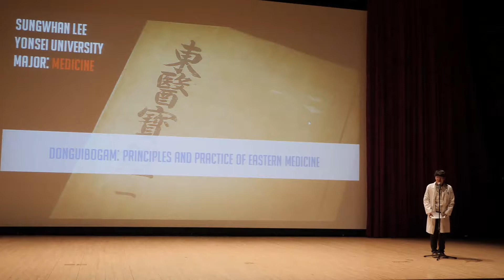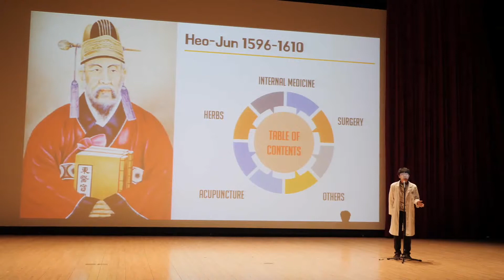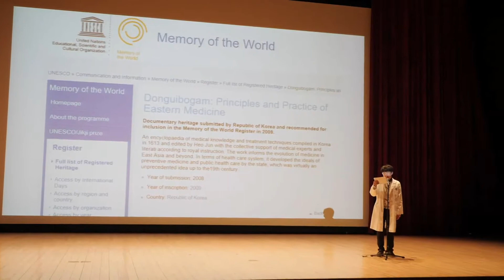2017 전국학생 세계 문화유산 외국어 해설 경진대회-영어 연세대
2017 전국학생 세계 문화유산 외국어(영어, 중국어) 해설 경진대회
2017 English/Chinese Speech Competition : World Cultural Heritage

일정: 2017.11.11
주최: 국제교류문화진흥원
후원: 문화재청, 국제교류문화진흥원, EBS